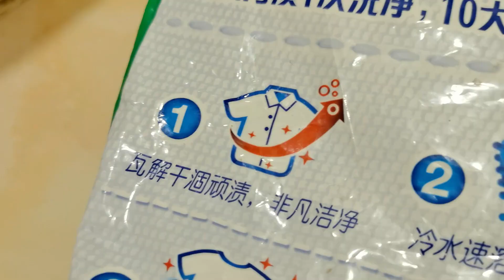這就是為什麼你一定要把洗衣粉倒進馬桶裡，結果讓你意想不到，好多人還不知道 ‖ 妙招先生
Hi，大家好，我是妙招先生，每天分享靠譜實用妙招，記得分享和收藏，這樣可以幫助更多的人。

視頻簡介/Video introduction:
Life hacks：這就是為什麼你一定要把洗衣粉倒進馬桶裡，結果讓人意想不到 ‖ 妙招先生